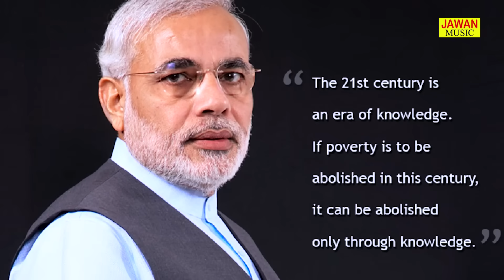अयोध्या राम मंदिर के ऊपर बना अब तक का सबसे अच्छा गीत | Nardev Bainiwal | Haryanvi Song |Jawan Music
Video credits :

Title Song :-  राम मंदिर पर संतो की नरेंदर मोदी जी को आर पार की चेतावनी
Singer :-         Nardev Bainiwal
Artist :-           Nardev Bainiwal
Lyrics :-          Ramkishan Tanwar
Music Director :-  Live
Studio :-
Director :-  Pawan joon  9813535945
DOP :-
Edit Video :-  Jawan Music
Make Up :-
Choreographer :-
Camera Man :-  Pramod
Production :-
Producer :- Pawan Joon
Special Thanks: :-
Contact Company  :-
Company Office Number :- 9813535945